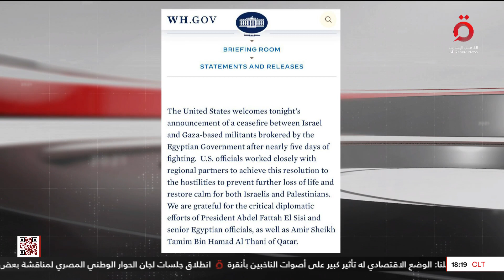واشنطن تشكر الرئيس المصري على جهوده في التوصل إلى وقف إطلاق النار في غزة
14/5/2023